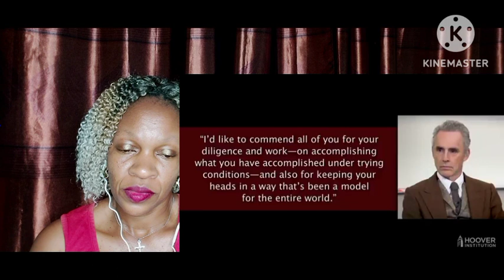**Oh Sh*t!! | “Justin Trudeau Is A Narcissist" Jordan Peterson Reacts To Justin Trudeau !!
If You Have an Issue with any of the videos, please alert me by sending an email @ and I will cooperate and remove the video